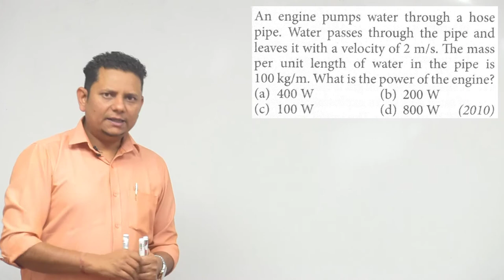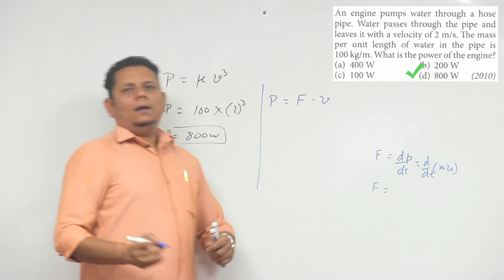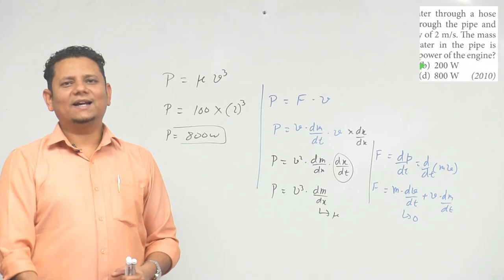An engine pumps water through a hose pipe. Water passes through the pipe and leaves it with a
An engine pumps water through a hose pipe. Water passes through the pipe and leaves it with a velocity of 2 m/s. The mass per unit length of water in the pipe is 100 kg/m. What is the power of the engine?